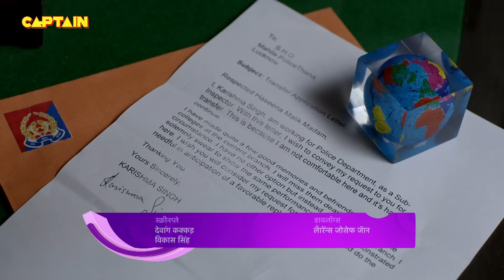क्यों छोड़ कर जा रही है Karishma Singh अपनी नौकरी को || Maddam Sir - Ep. 19